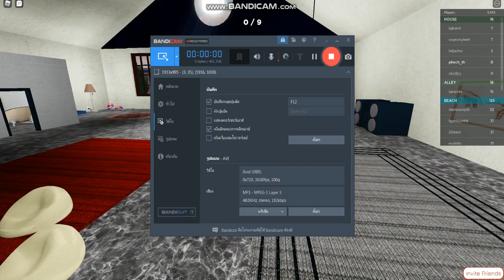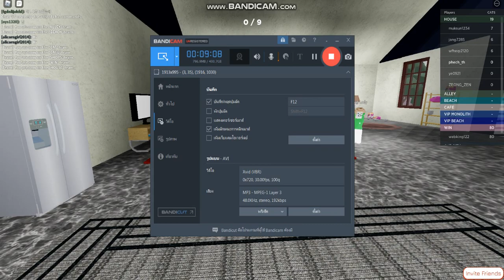roblox find the cats ภารกิจตามหาแมวสุดวุ่นวาย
ขอบคุณที่ดูนะครับ ^_^
ส่วนใครที่อยากจะเล่นแมพนี้นะครับ ลิ้งค์อยู่ใต้คลิปนะครับ
ลิ้งค์: Find the Cats
ผู้สร้างแมพ: By CattyApps